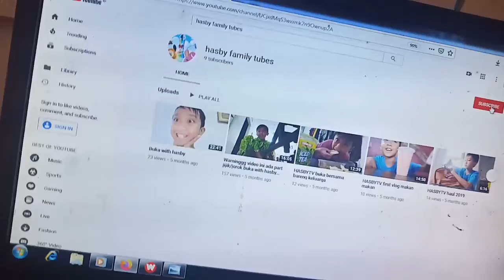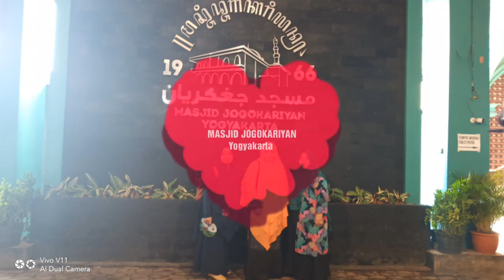MY TRIP ON YOGYAKARTA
😆 hey thanks for wathing 😆
Hasby family  😀
Hasby family tubes 😀

          ~ANYYEONGASSALAMUALAIKUM~